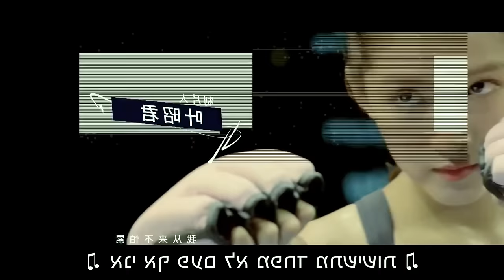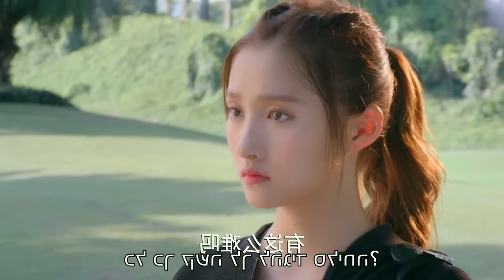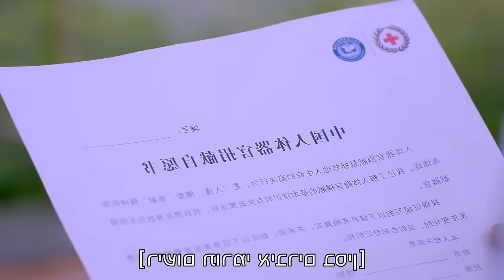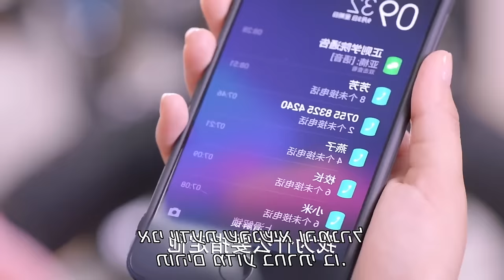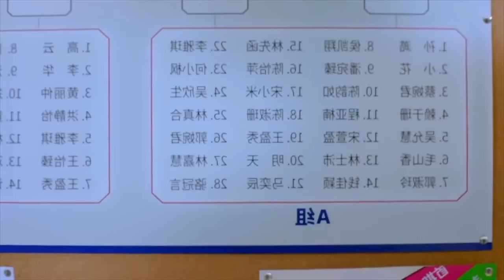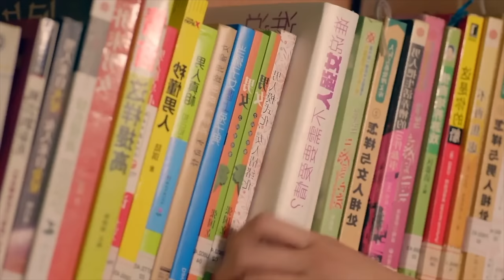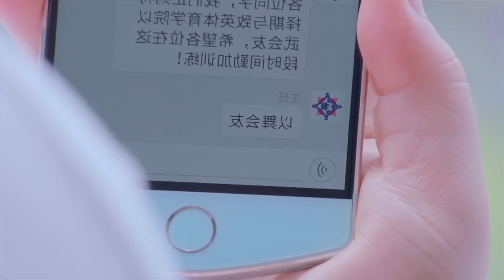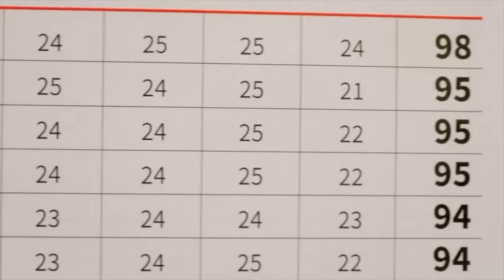ഗുസ്തിക്കാരിപ്പെണ്ണിനെ പ്രണയിച്ച പാവം പയ്യൻ 🥊 💋💕Sweet Combact CDrama MalayalamExplanation Part1